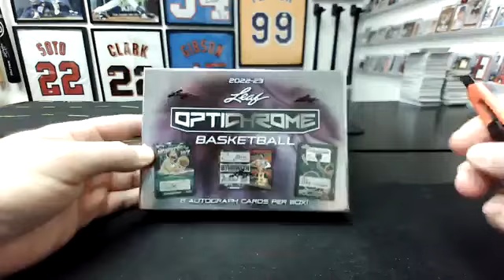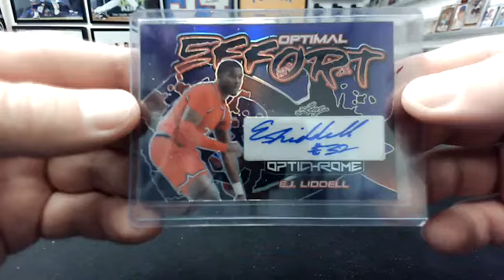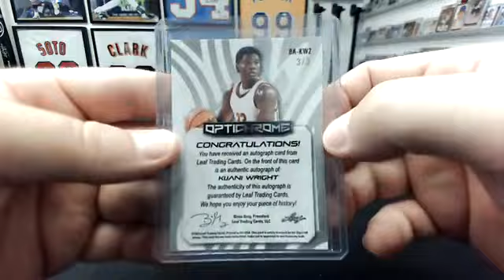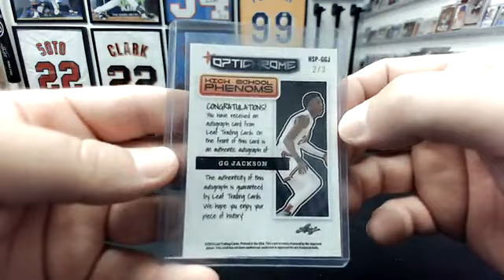2022-23 Leaf Optichrome Basketball 1-Box Team (#7) Break #1059